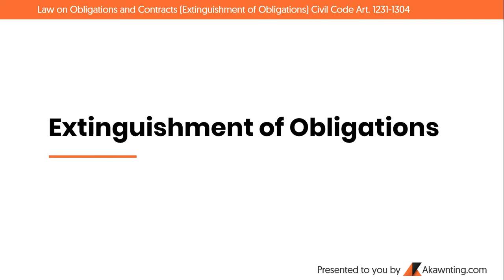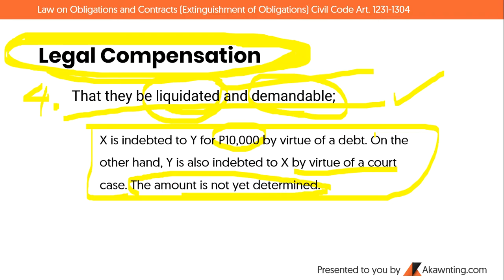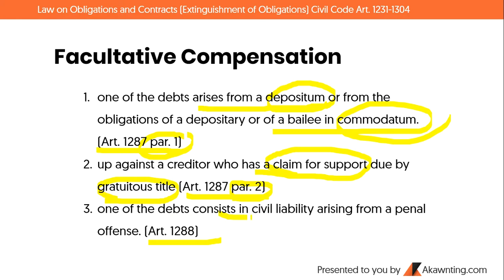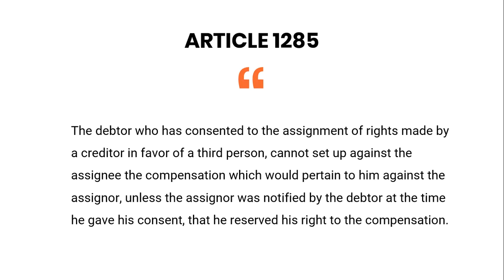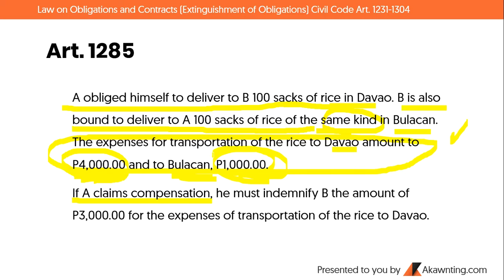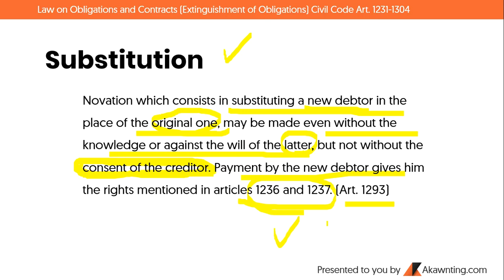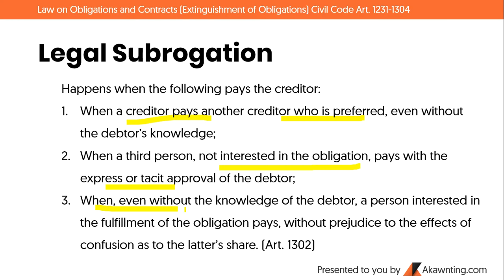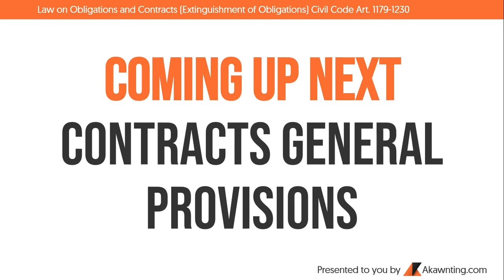Extinguishment of Obligations Part 3 (2020)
Extinguishment of Obligations under the Civil Code of the Philippines starting from Article 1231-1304.

Compensation - Legal compensation, facultative compensation, judicial compensation, conventional compensation
Novation - substitution (expromission and delegacion), legal subrogation, conventional subrogation.

TEST YOURSELF HERE (Just click on the "ENROL FOR FREE" button)

Law on Obligations and Contracts Series

11. CONTRACTS Coming Soon